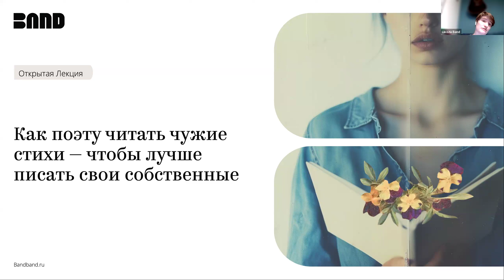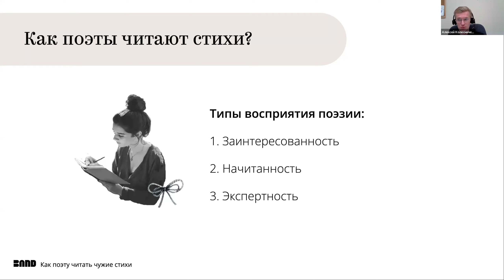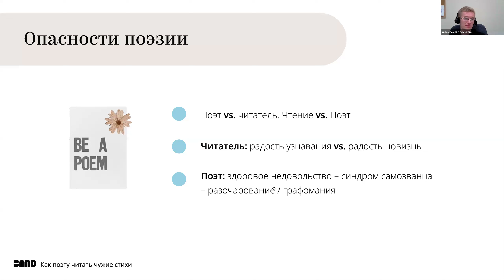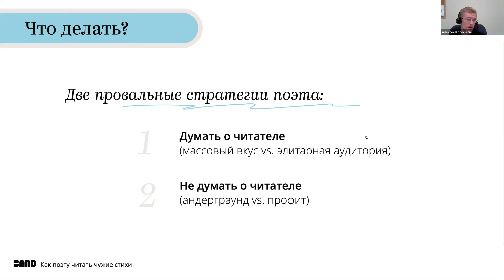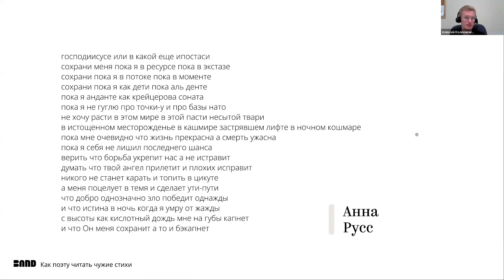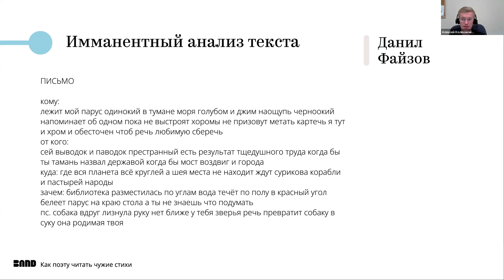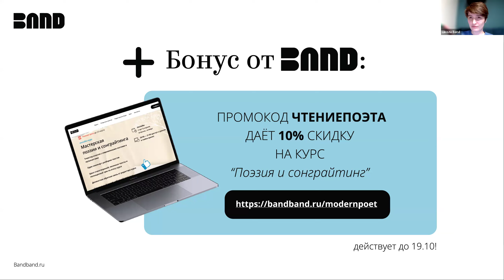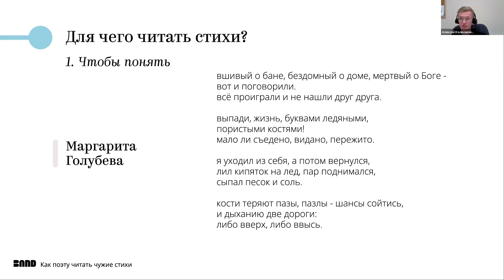Алексей Колесниченко «Как поэту читать чужие стихи — чтобы лучше писать свои собственные»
Онлайн-курс «Мастерская поэзии и сонграйтинга»
Курс, где вы напишете свой цикл стихотворений, попробуете написать полноценную песню, найдете вдохновение, раскроете свою креативность и творческий потенциал. Современные поэты делятся своим опытом, а студенты выполняют оригинальные задания на раскрытие творческих способностей.